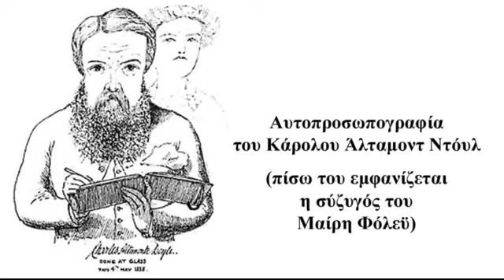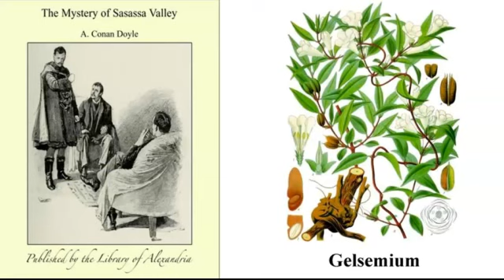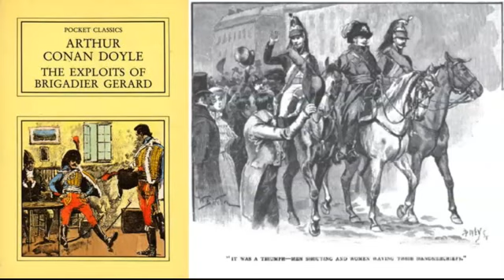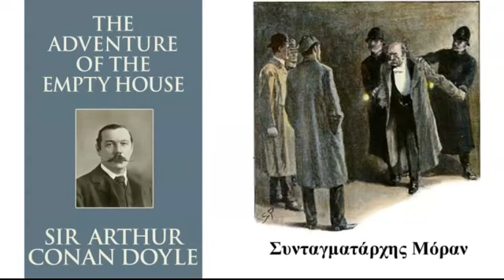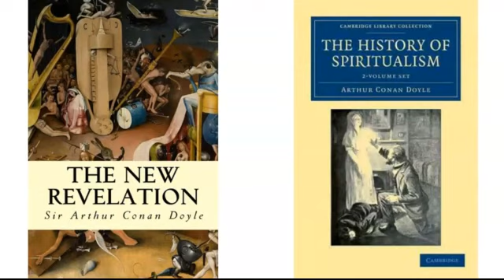Άρθουρ Κόναν Ντόυλ - Σέρλοκ Χολμς